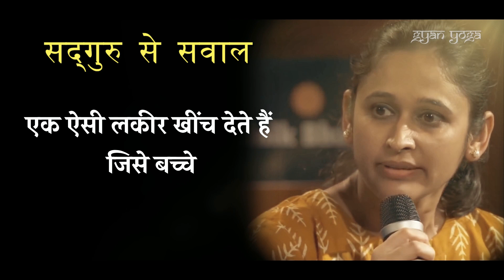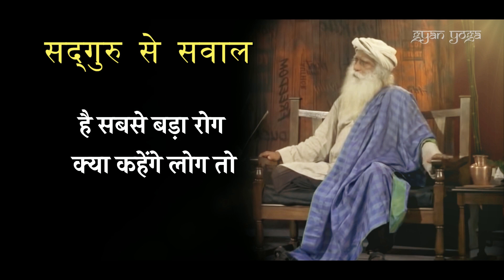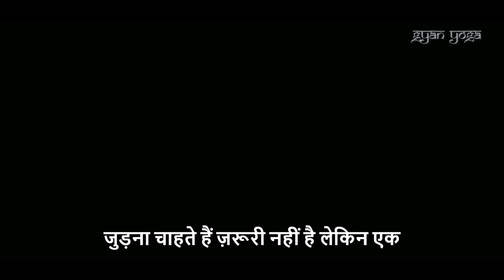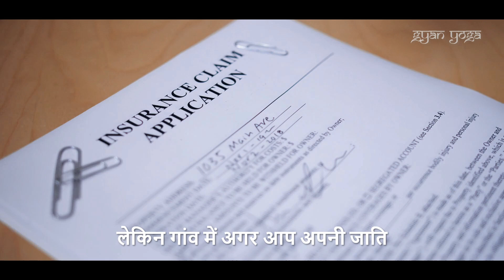सद्‌गुरु दूसरी जाति में शादी के खिलाफ हैं? | अंतर्जातीय विवाह Inter-cast Marriages | Sadhguru hindi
सद्‌गुरु जाति व्यवस्था और अंतर्जातीय विवाह पर एक प्रश्न का उत्तर दे रहे हैं।
सद्गुरु ने अपनी प्रेम कहानी भी साझा की और बताया कि उनकी शादी कैसे हुई।
भारत में यह पूरी जाति व्यवस्था तब आई जब किसी विशेष पेशे के लिए औपचारिक प्रशिक्षण केंद्र नहीं थे।

👉We have the authorization of the owner to sadhguru content in any distribution or channels – offline and online – and monetize them as well.